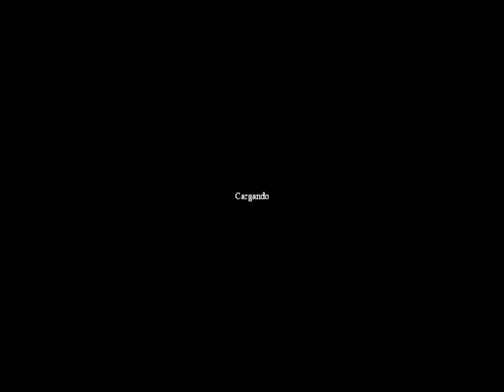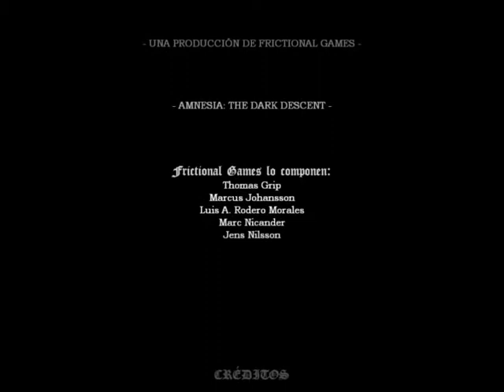AMNESIA BETTER GO ALONE CON MICROFONO